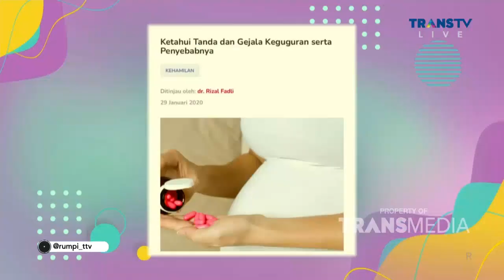AUREL Alami Keguguran, Ini Kata DOKTER KANDUNGAN | Best Moment Rumpi (19/5/21)